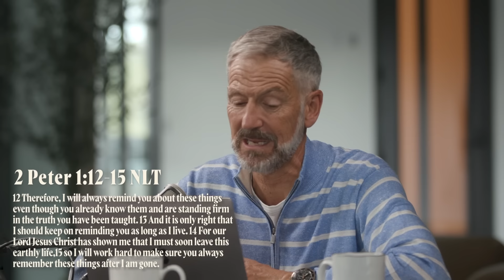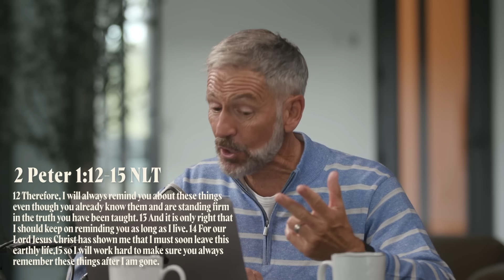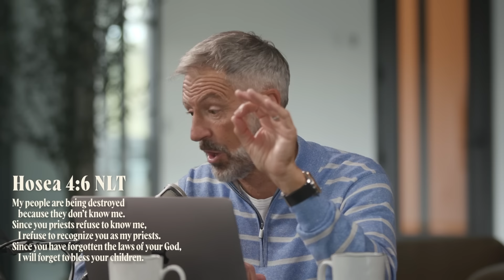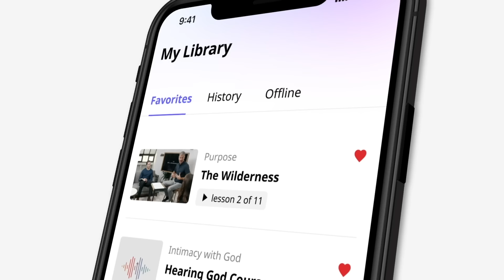7 Reasons Why You're Still A Baby Christian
Click here to start your free extended trial with LOGOS today

I want to share the tool that I use when I’m preparing sermons, writing, or studying the Bible.
Logos is a powerful Bible study platform that lets you access commentaries, devotionals, and Bible dictionaries all in one place. The latest version uses AI to provide answers from your trusted Biblical resources. Plus, it’s now easier to use with plans starting at $9.99 a month.
Does it feel like you've stopped growing in your faith?

Are you feeling stuck in spiritual infancy?

Growing in our faith takes intentional effort and dedication. Join John and Arden as they dive into 2 Peter to uncover the seven essential things God never wants you to forget.

These insights will reveal how you can accelerate your spiritual growth and become mature in your faith!

Chapter Markers
0:00 - Introduction
1:07 - In Today's Episode
5:05 - Going Back: A Quick Review (Knowing God)
10:01 - How to Know God Better
13:19 - Corruption or Glory?
13:46 - The 7 Things God Never Wants You to Forget
17:59 - #1: Moral Excellence
20:59 - #2: Knowledge
23:05 - Download The MessengerX App
23:56 - #2: Knowledge (Continued)
24:50 - #3: Self-Control
30:42 - #4: Patient Endurance
36:27 - #5: Godliness (The Fear of The Lord)
41:35 - #6: Brotherly Affection (Kindness)
43:29 - #7: (Agape) Love
45:43 - An Appeal from John: A Call to Follow God and Prayer

This podcast is available on Apple Podcasts, Google Play, and Spotify.

MB013RAJJ7L4PEB